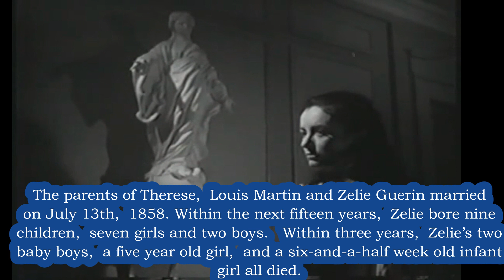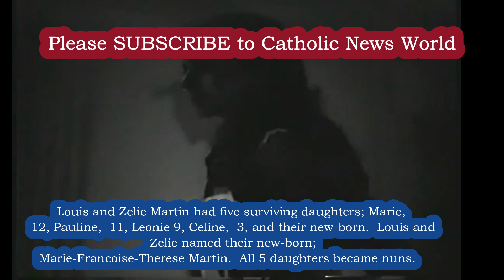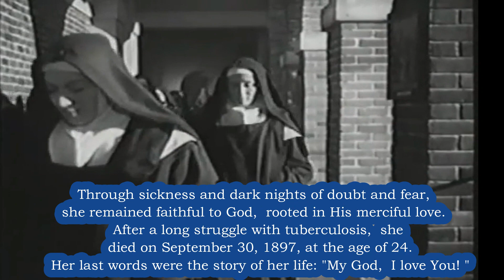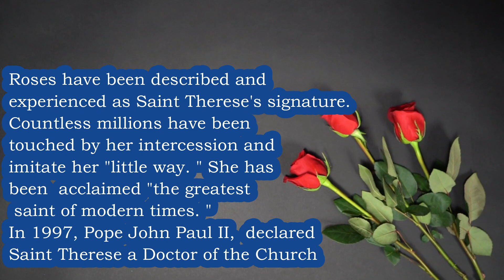St Therese of Lisieux Biography 🙏Who was Saint Therese the Little Flower Explained 🌹Who Sends Roses!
🙏 StTherese of Lisieux Biography🌹Who was SaintTherese the LittleFlower Explained 🔔 BE INSPIRED Everyday!
(Donations can be accepted from any country) You can help us bring Jesus to the World and Help the Poor! - AD